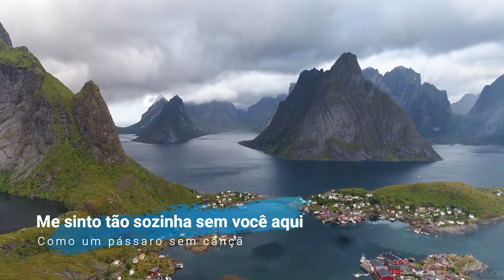Nothing Compares 2 U